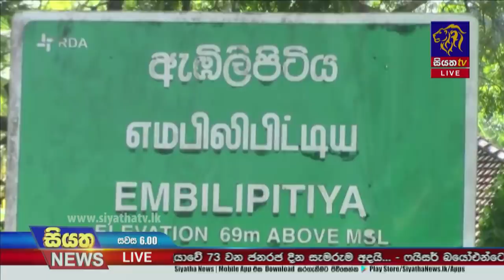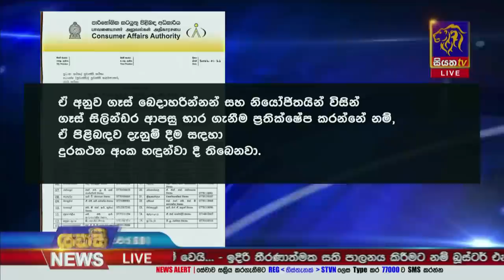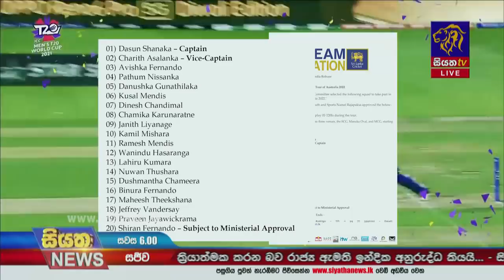Siyatha News | 06.00 PM | 26 - 01 - 2022